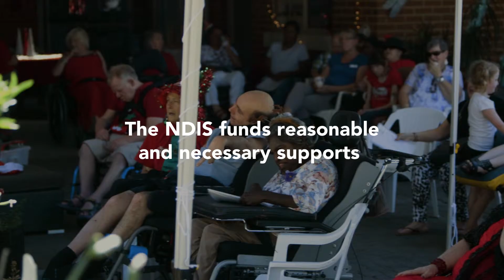8. NDIS Q & A: I love going out, will I still be able to?